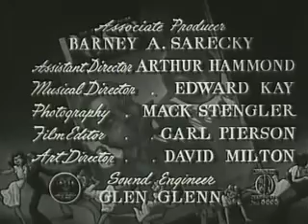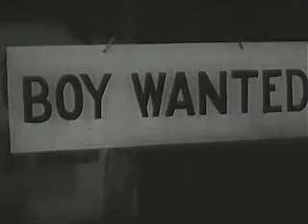GREAT ACTOR Charlie Chaplin PLAY Dough and Dynamite- one of the greatest films of the silent era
Dough and Dynamite is a 1914 American comedy silent film made by Keystone Studios starring Charlie Chaplin.
American silent comedy-drama film written, produced, directed and starring Charlie Chaplin, and features Jackie Coogan as his foundling baby, adopted son and sidekick.

The Kid is widely considered one of the greatest films of the silent era.